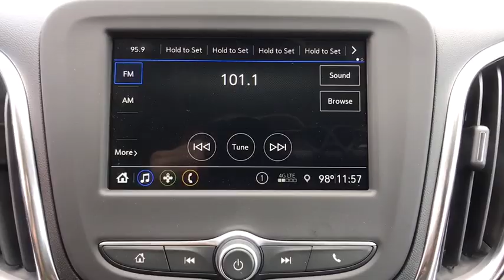2019 Chevrolet Equinox Brownsville, McAllen, Harlingen, Rio Grande City, Raymonville, TX K6291435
Sandy Ridge Metallic  2019 Chevrolet Equinox available in Brownsville, Texas at Tipotex Chevrolet. Servicing the McAllen, Harlingen, Rio Grande City, Raymonville, TX area.

Tipotex Chevrolet
1600 Expy 77

It's all about the journey with the 2019 Chevrolet Equinox. The striking exterior of the Equinox features aerodynamic sculpting and signature LED daytime running lamps. And inside, theres plenty of space for you, your passengers and your stuff. Not to mention the dual-cockpit design features an integrated center stack, so everything is right within reach. If youve got your hands full, the available hands-free gesture liftgate opens with just the gentle kicking motion of your foot. Whats more, a programmable memory height can be set for easy reach or to accommodate areas with low ceilings. The 60/40 split-folding rear seats fold flat to create a generous 63.5 cu. ft. of cargo room, so theres no shortage of space. The Equinox offers a trio of powerful engines to choose from  1.5L turbo, 2.0L turbo and 1.6L turbo-diesel  so you can find one thats right for you. And not only that, fuel-saving stop/start technology comes standard on all three. Available switchable all-wheel drive also helps you travel more efficiently. The Equinox connects you to more than just the road with technology features, including an infotainment system, built-in Wi-Fi, Apple CarPlay and Android Auto compatibility, wireless charging, up to 6 USB ports, teen driver technology and myChevrolet app access. Youll also find a comprehensive suite of safety features such as low speed forward automatic braking, lane keep assist with lane departure warning, forward collision alert, front pedestrian braking, adaptive cruise control with camera, rear vision camera, rear cross traffic alert, rear park assist and lane change alert with blind zone alert.